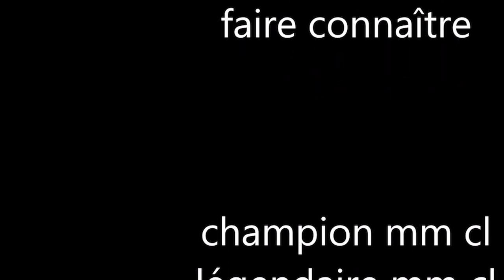zelda breath of the wild/vidéo 8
je poursuit mon chemain en direction du domaine zora